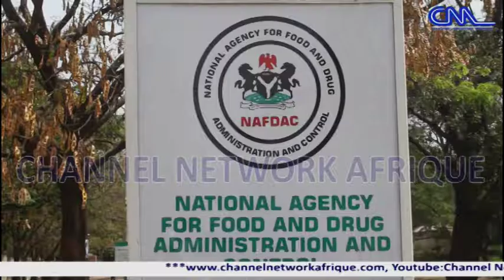NAFDAC Destroys Substandard Drugs Worth Over 3 Billion Naira.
The National Agency for Food Drug Administration and Control (NAFDAC) says it has destroyed substandard and Falsified Medical Products worth over 3 billion naira in the last two years.

The Agency in collaboration with the Nigerian Custom Service has also seized fake drugs and unwholesome products worth over six hundred million naira.

Addressing a news conference to mark her two years in office as Director General of Nafdac, Prof Mojisola Adeyeye expressed worry at the prevalence rate of substandard and Falsified medicines in the country put at over 16.7 percent.

She however expressed confidence in the strategic plans outlined by the agency to curb the menace to 5 percent by 2025.